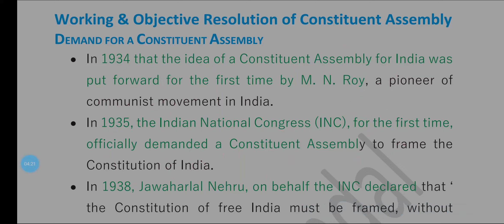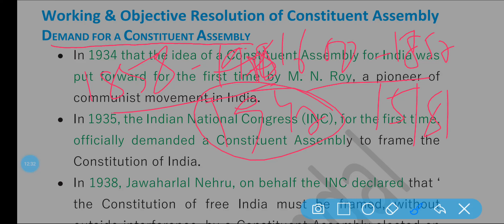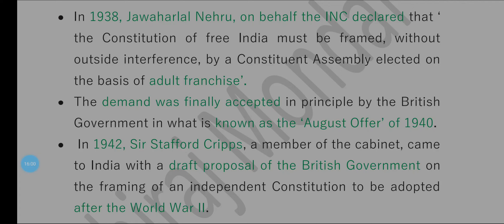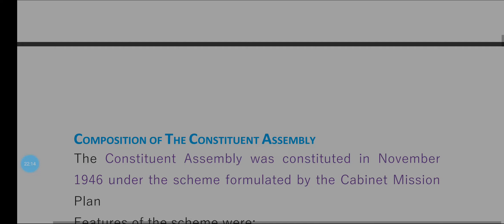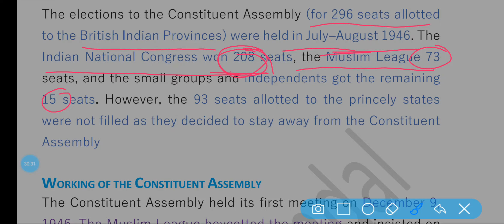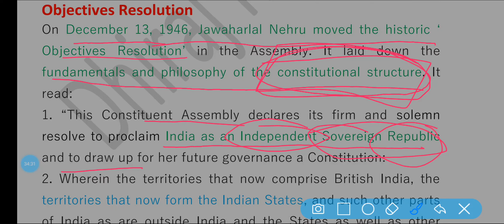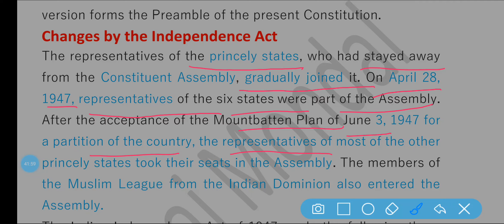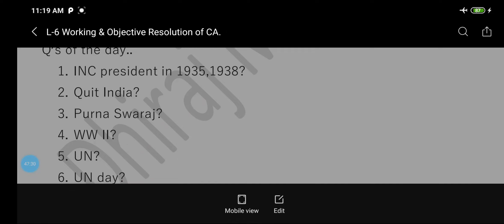L-6 || Working and Objective Resolution of Constituent Assembly || by Dhiraj Mondal || M Laxmikant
Polity